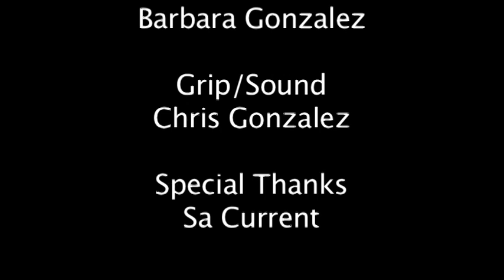Dog Whisperer of SA, Andres Valdez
Andres Valdez working to save San Anto's dogs -- and restore our
humanity
News Story
San Antonio Current, April 6, 2011
by Barbara Renaud Gonzalez